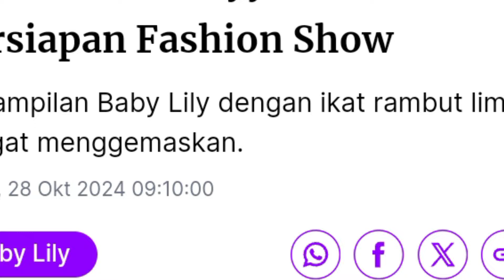Potret Menggemaskan Anak Nagita Lily dengan Ikat Rambut Lima saat Temani Rayyanza